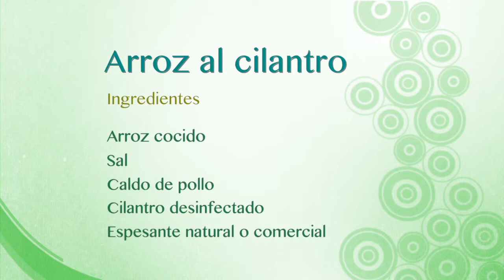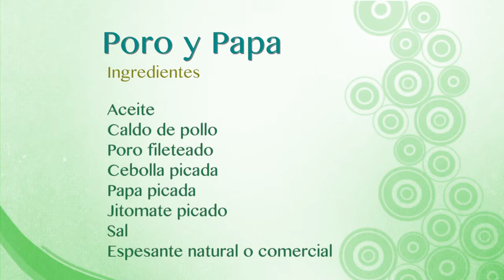Recetas para pacientes con disfagia orofaríngea. Primer plato. INCMNSZ - Educación para la Salud